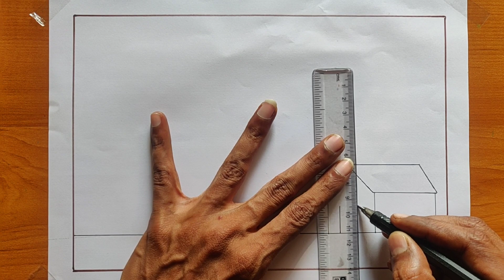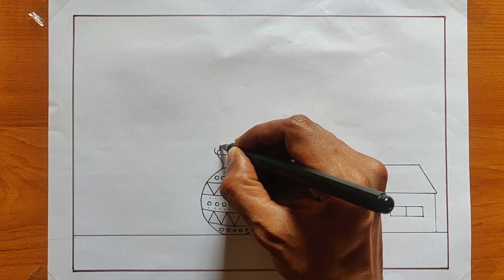Happy Pongal drawing | How to draw pongal festival village scenery in easy way for beginners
Pongal Drawing Easy / Pongal Festival Drawing / Pongal Pot Drawing / How to Draw Happy Pongal